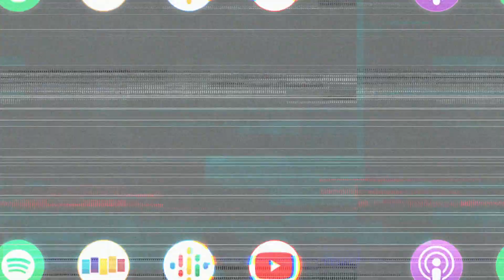LAMORNE MORRIS Talks About the Wild Series of Events That Lead to Him Getting New Girl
⭐ Lamorne Morris explains how he booked a spot on the insanely popular show, New Girl, and the real story behind the early exit of Damon Wayans Jr.

The wildly hilarious and humble Lamorne Morris (New Girl, Woke) joins me to discuss his early childhood growing up in the Southside of Chicago and shares what his entry to acting was like, including being cheated out of six figures by his commercial booking agency. We also talk about his chance opportunity on the hit New Girl, his deep involvement on his new show Woke, passion for improv comedy, and an age old debate of GOATs in basketball.